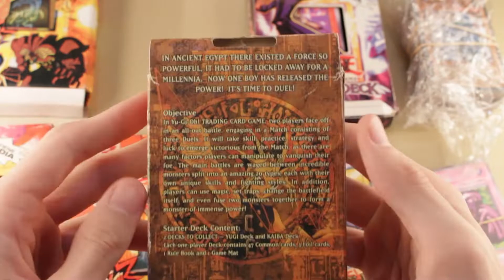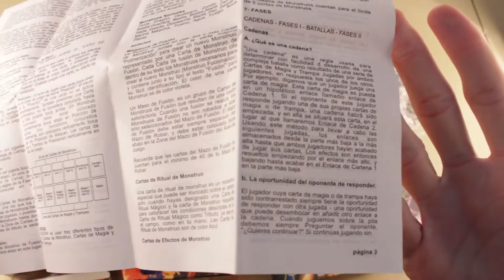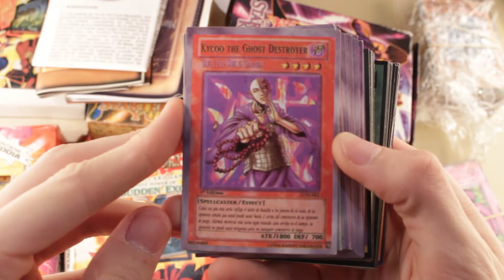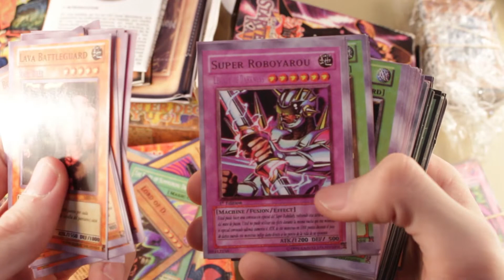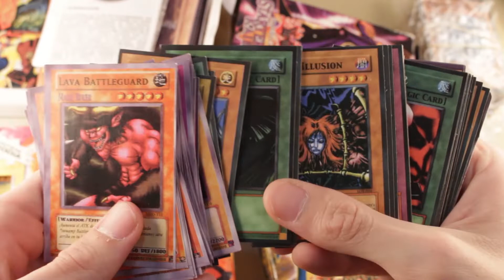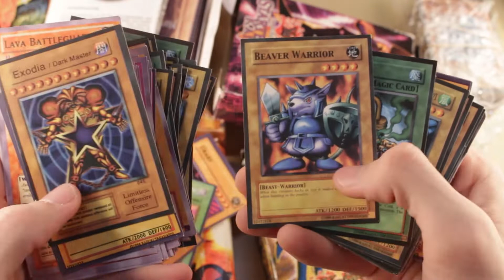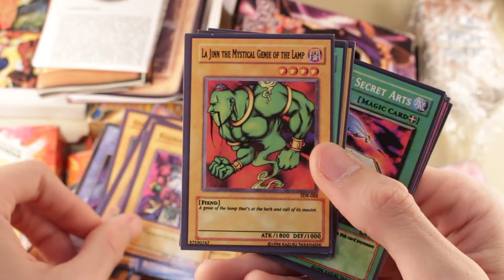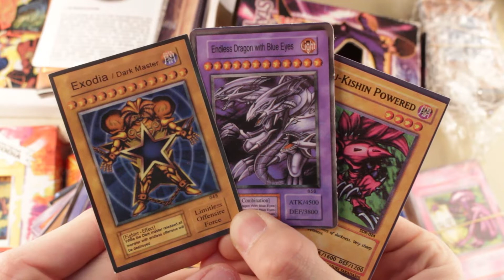UNBOXING Cartas Yu Gi Oh! #7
Les muestro mi UNBOXING Cartas Yu-Gi-Oh! de cartas falsas de  Yu-Gi-Oh! eson una serie de videos de esta gran coleccion UNBOXING Cartas Yu-Gi-Oh!  de espero les guste :D